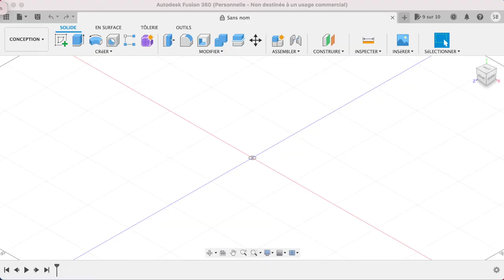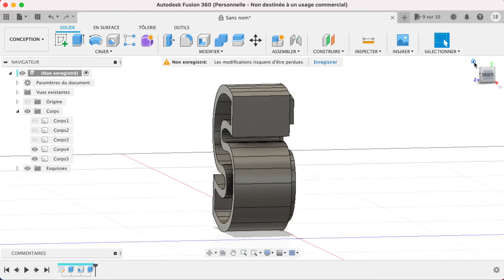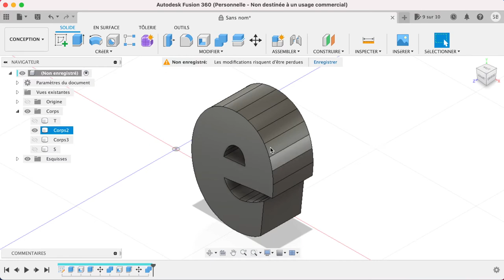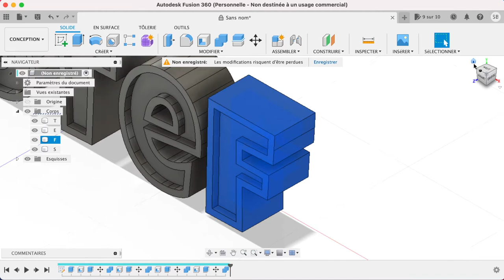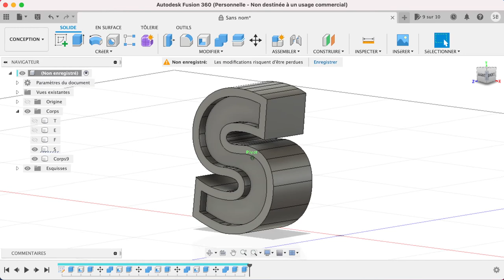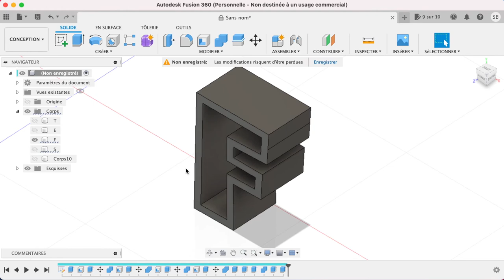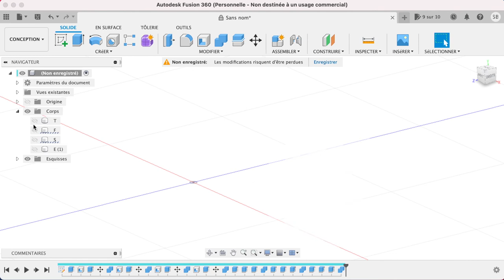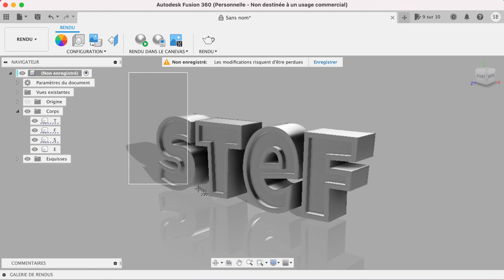Lampe prénom type enseigne en 3D Led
Création : Lampe prénom type enseigne en 3D Led

Imprimante 3D :Zortrax M200

Filament : ABS Zortrax V2